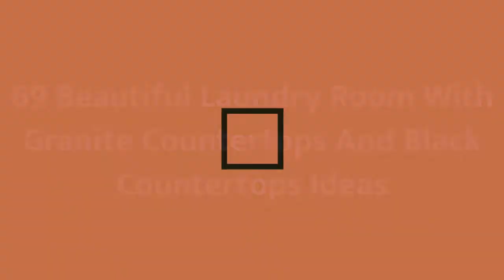75 Beautiful Laundry Room With Granite Countertops And Black Countertops Design Ideas #1893 ❤️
0:00 - Intro
0:00:12 -  #1
0:00:17 -  #2
0:00:22 -  #3
0:00:27 -  #4
0:00:32 -  #5
0:00:37 -  #6
0:00:42 -  #7
0:00:47 -  #8
0:00:52 -  #9
0:00:57 -  #10
0:01:02 -  #11
0:01:08 -  #12
0:01:14 -  #13
0:01:20 -  #14
0:01:26 -  #15
0:01:32 -  #16
0:01:38 -  #17
0:01:44 -  #18
0:01:50 -  #19
0:01:56 -  #20
0:02:02 -  #21
0:02:09 -  #22
0:02:16 -  #23
0:02:23 -  #24
0:02:30 -  #25
0:02:37 -  #26
0:02:44 -  #27
0:02:51 -  #28
0:02:58 -  #29
0:03:05 -  #30
0:03:12 -  #31
0:03:19 -  #32
0:03:26 -  #33
0:03:33 -  #34
0:03:40 -  #35
0:03:47 -  #36
0:03:54 -  #37
0:04:01 -  #38
0:04:08 -  #39
0:04:15 -  #40
0:04:22 -  #41
0:04:29 -  #42
0:04:36 -  #43
0:04:43 -  #44
0:04:50 -  #45
0:04:57 -  #46
0:05:04 -  #47
0:05:11 -  #48
0:05:18 -  #49
0:05:25 -  #50
0:05:32 -  #51
0:05:40 -  #52
0:05:48 -  #53
0:05:56 -  #54
0:06:04 -  #55
0:06:12 -  #56
0:06:20 -  #57
0:06:28 -  #58
0:06:36 -  #59
0:06:44 -  #60
0:06:52 -  #61
0:07:00 -  #62
0:07:08 -  #63
0:07:16 -  #64
0:07:24 -  #65
0:07:32 -  #66
0:07:39 -  #67
0:07:46 -  #68
0:07:53 -  #69
0:08:00 -  #70
0:08:07 -  #71
0:08:14 -  #72
0:08:21 -  #73
0:08:28 -  #74
0:08:35 -  #75